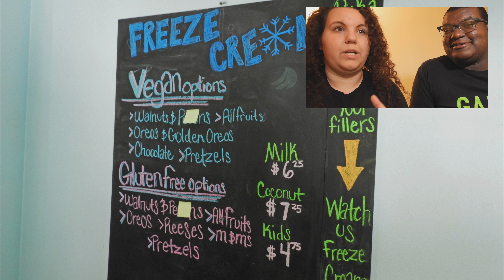Stovall Mill Covered Bridge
Here is a list of the equipment we use:

2020 Apple MacBook Pro with Apple M1 Chip (13-inch, 8GB RAM, 256GB SSD Storage) - Space Gray

Canon EOS M50 Video Creator Kit with EF-M15-45mm Lens, 4K Video Capture, Rode VIDEOMIC GO, and 32GB Sandisk Memory Card (Black)

Rode VideoMicro Compact On-Camera Microphone with Rycote Lyre Shock Mount

Adobe Creative Cloud | Entire Collection

DJI Mini 2 Fly More Combo

DJI Osmo Action - 4K Action Cam

PolarPro Vivid Filter 5-Pack for DJI Osmo Action (Magnetic HotSwap Filter System)

Skyreat ND Filters Set for DJI Mavic Mini/Mini 2